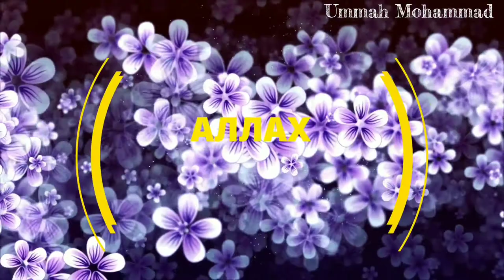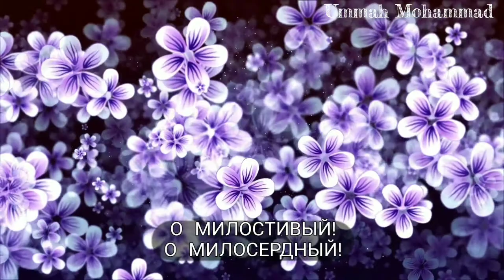Самые красивые нашиды 2023 - ХАСБИАЛЛАХУ УА НИГМАЛЬ УАКИЛЬ ♥️ | vocals only NASHEED 2023